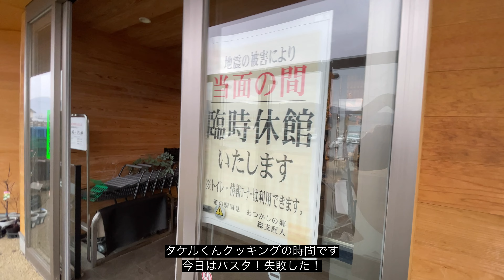【自炊de車中泊の旅】4日目 穴原温泉旅館 いづみやの朝風呂が神ってる件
日産リーフで旅してきました
車中泊と車中飯です たけるくんは神ですね
喰いたいときに喰いたいものを喰いたいだけ食う
デブまっしぐら

00:00 intro
00:17 穴原温泉 いづみや からおはようございます  めちゃ良いところめっけた
02:13 地震で被災した道の駅国見に向かいます  道の駅のくせに充電器が高出力なんです
08:04 タケルくんクッキングの時間です  今日はパスタ！失敗した！
17:29 雨なら雨の過ごし方を考えます
21:57 ヨークベニマル大好き  地震で被災してます 天井に穴が開いてる
23:06 タケルくんで炊飯セッティングしておきます
23:59 雑談ドライブ
26:20 アストロプロダクツへ寄ります
27:46 イオンなら立体駐車場あるかな？
30:00 ヨークベニマルのローストポーク（厚切りの方）はまぢでおすすめ
31:51 洪水警報出ました！  最近は自然の驚異が身にしみます
33:21 道の駅安達（上り）へ  本日の車中泊はここ
34:46 道の駅安達（上り）を探索中
38:18 晩飯タイム 豚ヒレ肉のローストポークがお安く手に入りました  OC（おいしい）
45:24 地震の余震がスゴい
45:54 本日はここまで  5日目に続きます

再生リスト